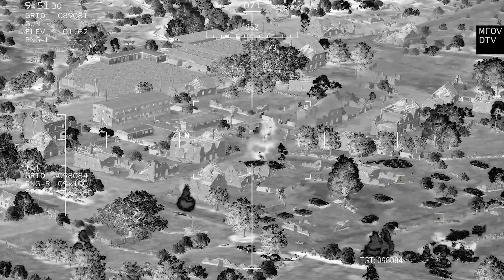URGENT FOOTAGE! Russian Special Forces Fell into a Brilliant Trap of the Ukrainian Army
Today in Video MilSim Russia Ukraine Update: URGENT FOOTAGE! Russian Special Forces Fell into a Brilliant Trap of the Ukrainian Army Arma 3 Gameplay!